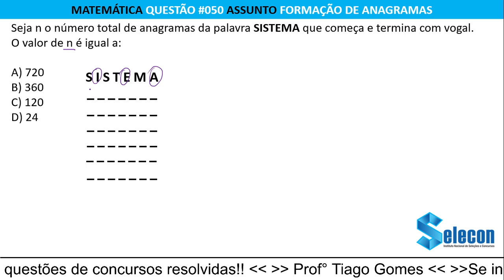MATEMÁTICA BANCA SELECON PERMUTAÇÃO QUESTÃO 050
Seja n o número total de anagramas da palavra SISTEMA que começa e termina com vogal. O valor de n é igual a:

A) 720
B) 360
C) 120
D) 24

Matéria: Matemática
Assunto: Análise combinatória (princípio fundamental da contagem, arranjos, combinações, permutações)
 #1057303  SELECON - Oficial Administrativo (ECSP)/Motorista CNH B/2019